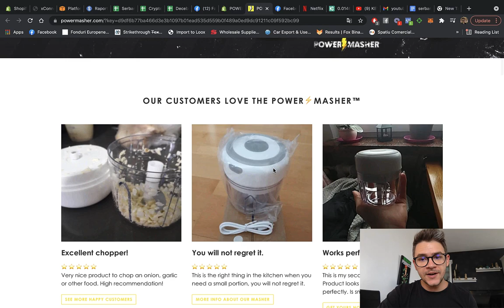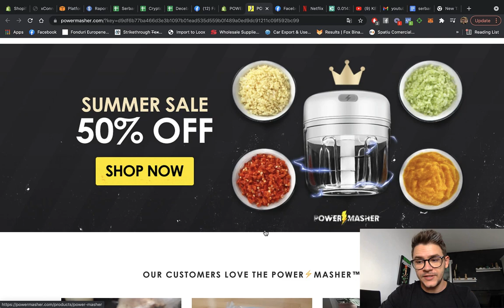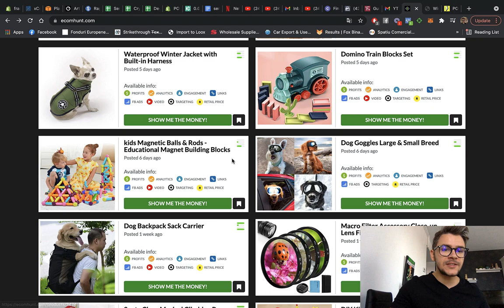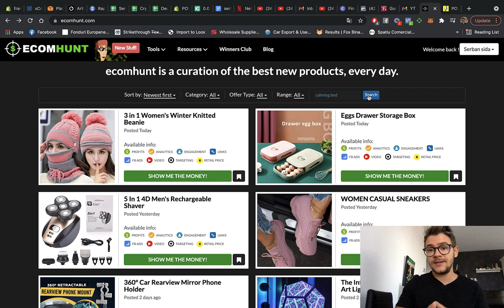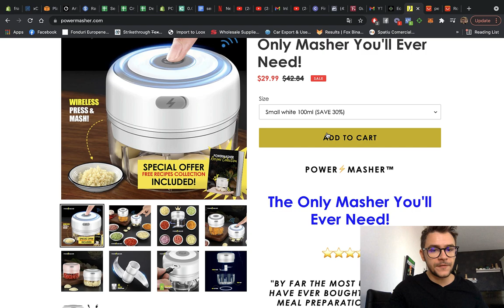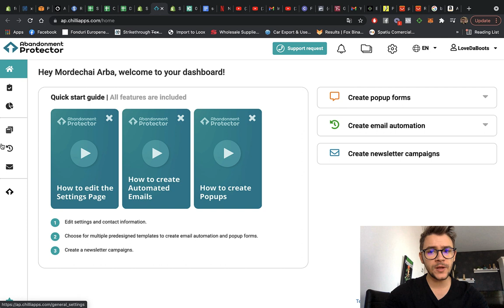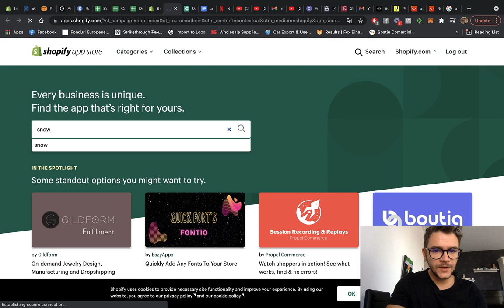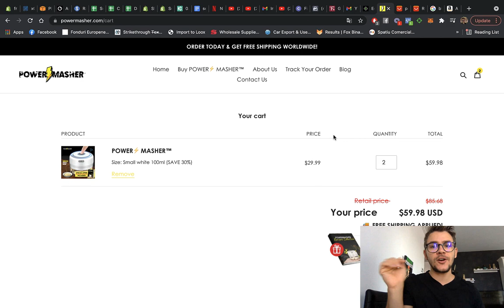Get Your Dropshipping Store Ready For Q4 | Use These Hacks To Crush It This Christmas 2021!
This week's video is mega important because we're going to talk about on how you can prepare yourselves and your store for this year's Q4.

Christmas, Black Friday, Cyber Monday, and other Holidays are right around the corner. Get ready for the most wonderful time of the year with this video!

In this video, I'm going to show you how to optimize your store to get a better conversion rate, give you a few tips on what kind of products you should sell, and some extra tips & tricks you can use to really crush it this Q4.

Make sure to watch this week's video and start preparing your store right after it. There's not much time left and there's a lot of money to be earned.

Good luck and have a great weekend!